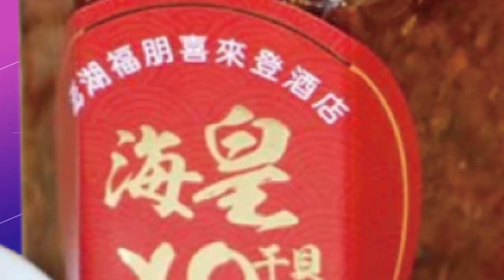【專家來開講】拜習會假握手"真捅刀"? 中美攤牌無共識! 習近平給了“拜登承諾”中美默契達標？ 苑舉正：中國地位在俄烏戰中又提升！ 20221115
#請鎖定《頭條開講》YouTube頻道/每週一至週五20:00-22:00